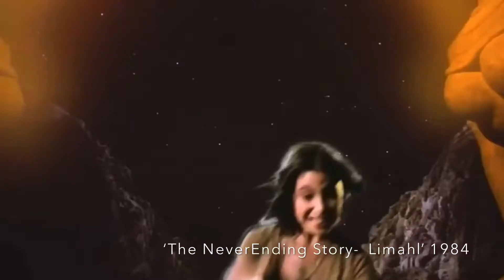The NeverEnding Story 1984 Tribute w/ Limahl & Stranger Things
—Tribute Video to the extraordinary film The NeverEnding Story and Limahl. Contains film footage and music by Limahl. Video also includes a snippet of NETFLIX’s Hit Show Stranger Things rendition of The NeverEnding Story single from Season 3. Thank you for viewing.
—I in no way own any of the material in this video, other than my logo. This video is 100% intended to be a tribute video. I make no money, and this video is solely for appreciation purposes only.
—The following entities are credited with the material herein— Director: Wolfgang Petersen
Movie: The NeverEnding Story
Sing: The NeverEnding Story
Artist: Limahl
Story: Michael Ende
Soundtrack by Giorgio Moroder & Klaus Doldinger
Screenplay: Wolfgang Petersen, Herman Weigel & Robert Easton
Producers: Bernd Eichinger & Dieter Geissler
Production Companies: Neue Constantin Film, Bavaria Film &
Producers Sales Organization
Distributed by Warner Bros. Pictures
NETFLIX
Stranger Things
Matt & Ross Duffer, The Duffer Brothers